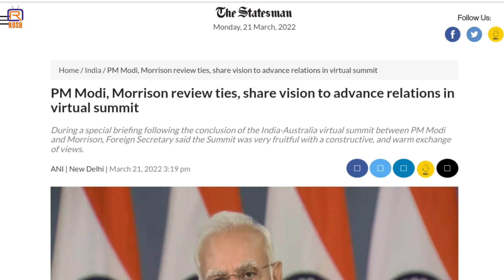PM Modi inspects 29 antiquities repatriated from Australia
Prime Minister Narendra Modi and his Australian counterpart Scott Morrison on 21 March 2022 held a constructive virtual summit where they reviewed the bilateral ties and shared their respective visions to advance this partnership, also before the summit Australia returns Indian antiquities which was stolen from India.